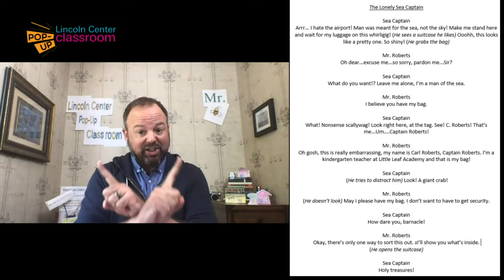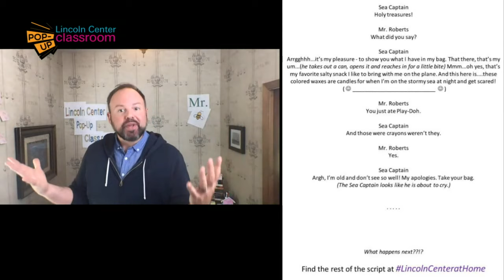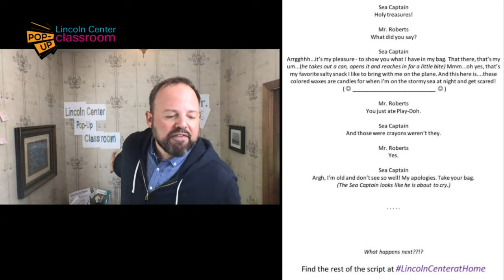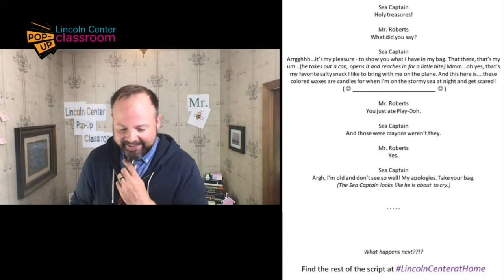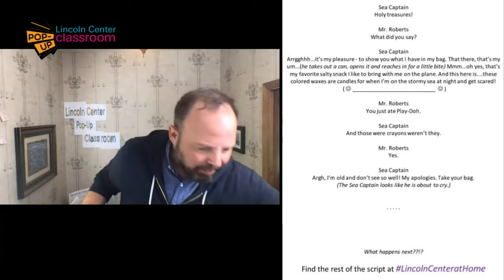Staging a Scene Workshop with Mr. B: Lincoln Center Pop-Up Classroom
Join Mr. B as we transform an original scene from the page to the stage! Optional material:
-A scene you wrote

As a part of LincolnCenterAtHome, Lincoln Center Pop-Up Classroom brings you your daily dose of creative art-making. Every weekday, a Lincoln Center Teaching Artist leads families and kids in a workshop that uses simple materials found at home.